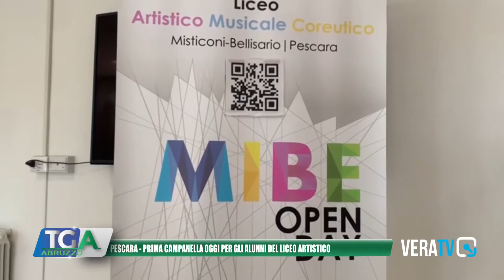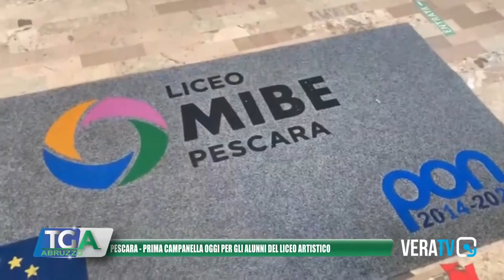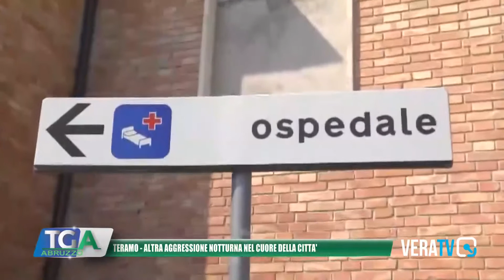Tg Abruzzo - 5 settembre 2022